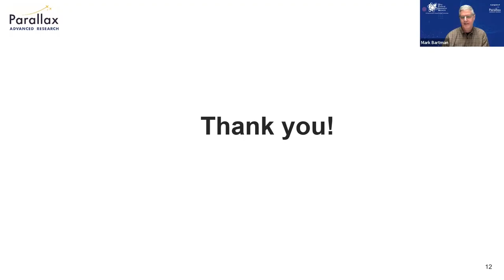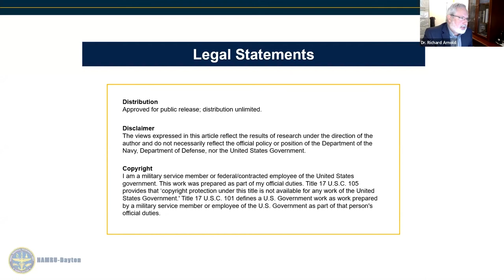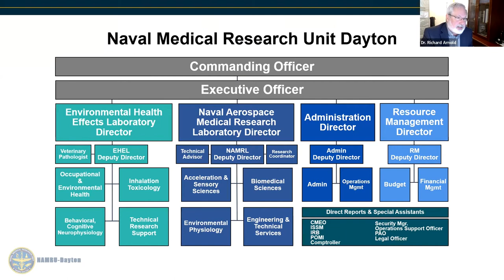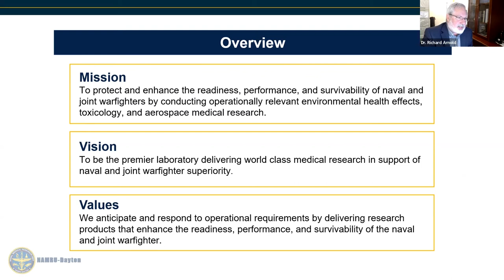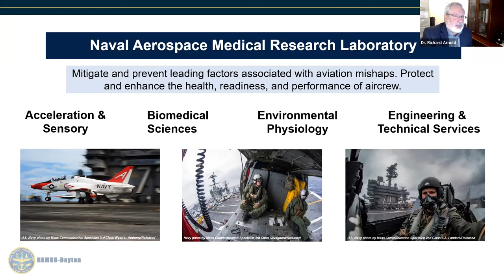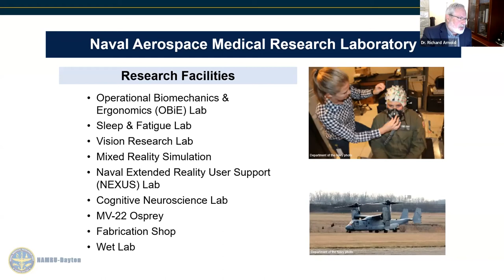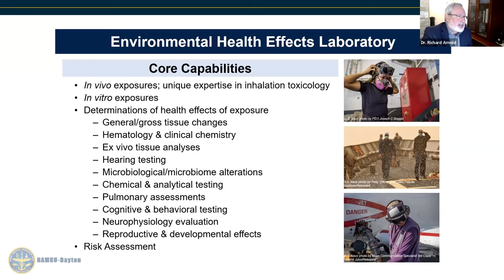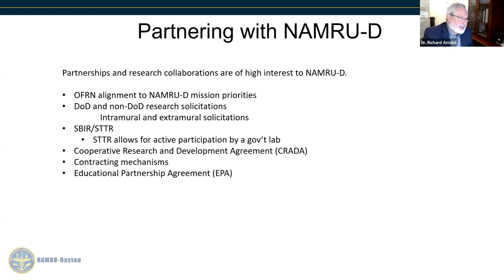Dr. Richard Arnold, Director of Naval Medical Research Unit Dayton (NAMRU-D) Human Performance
Dr. Arnold leads a team of 75 scientists and technical staff in conducting research and development to address challenges the aerospace environment presents to human health, safety, readiness, and performance. Before arriving at NAMRL as a staff scientist, Dr. Arnold served on active duty as a US Naval aerospace experimental psychologist (AEP) and subsequently owned and operated a small human performance consulting firm. He received his doctorate from the University of Texas, specializing in psychometrics and behavioral genetics. His research has focused principally on individual differences and personnel selection.